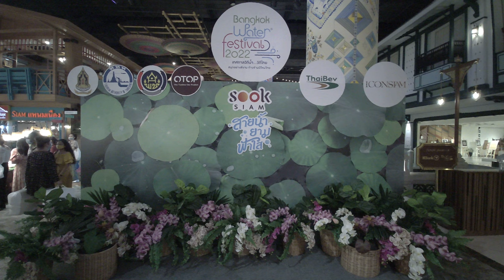สุขสยาม สายน้ำยามฟ้าใส สงกรานต์ Bangkok Water Festival 2022, ICONSIAM